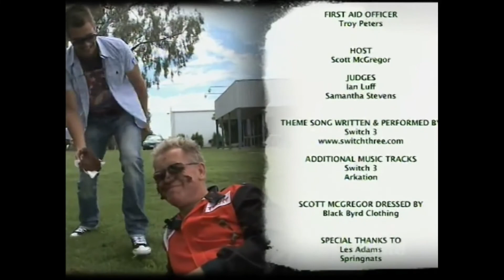Blood Sweat And Gears Season 2 EP2